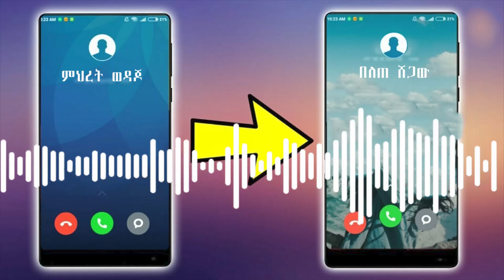የግርማ የሺጥላ ገዳዮች የስልክ ልውውጥ // ክፍል 2